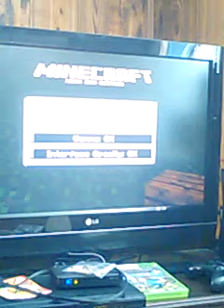My 3rd video